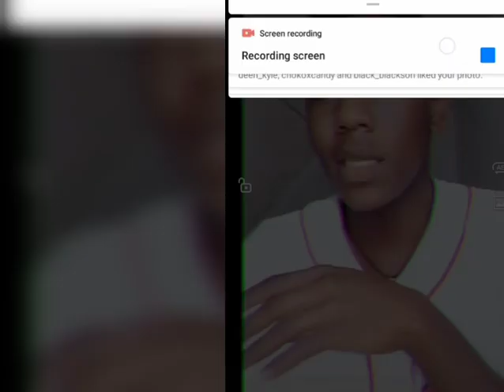Kishash Kishash Kwa Bash ¦ Kishash Ft Nduvu Kuu Tiktok Challenge